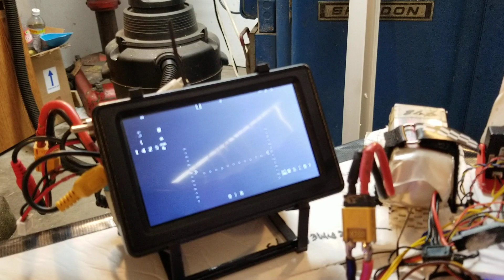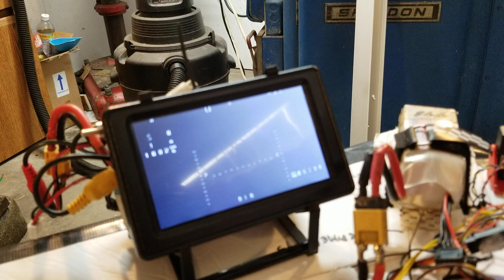this video shows the output when camera is going through matek 405stl board osd.